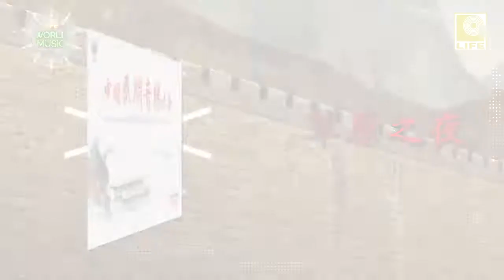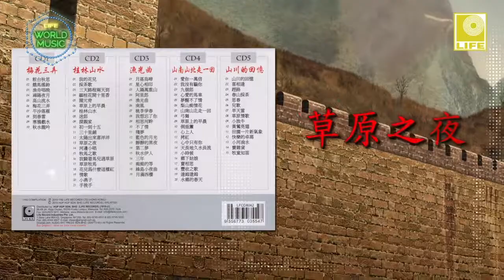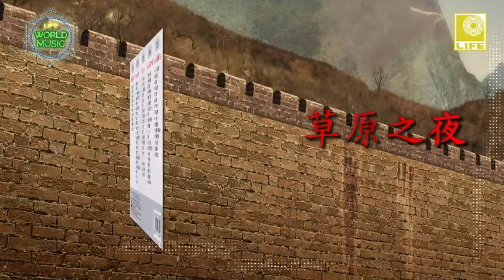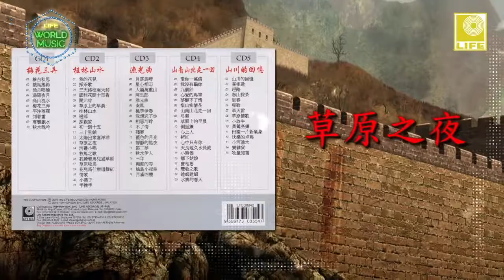The Complete Chinese Folk Song Collection - 草原之夜 Cao Yuan Zhi Ye (Official Audio)